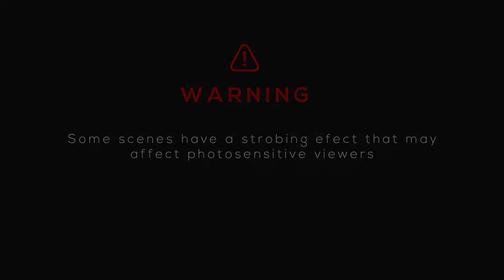UNBOXING AFFORDABLE RING LIGHT | From Shopee PHP 499 | Self Birthday Gift 🎉 (Vlog #4) | Aiza Landero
Unboxing my afforfable Ring Light from Shopee for only 499 pesos! Gift for my self for my birthday this September 15, 2020. 🎉

To improve your viewing experience. Be sure to watch this video in HIGHEST QUALITY (1080p) as possible.

Fluffing a Duck, Investigations & Pixel Peeker Polka

- Green Screen by Samanta Aquino